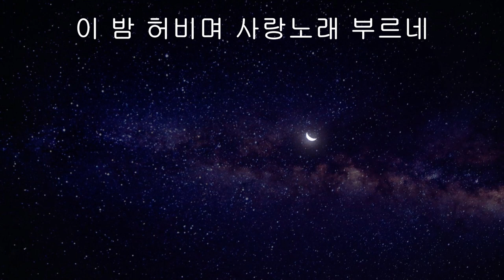[M,L] 그대 창밖에서 ( 박화목 시 / 임긍수 곡) in d / 피아노반주, Piano MR, Karaoke, 성악반주